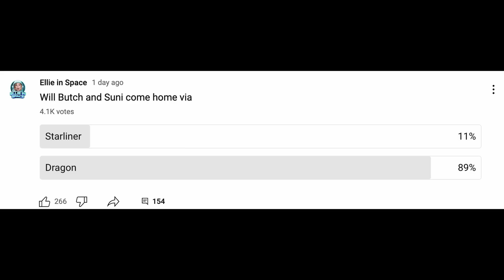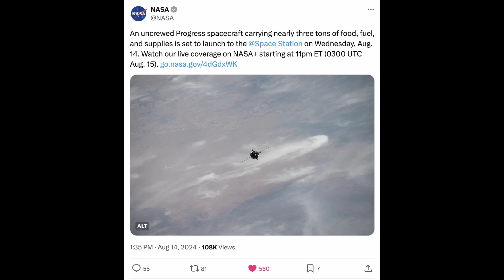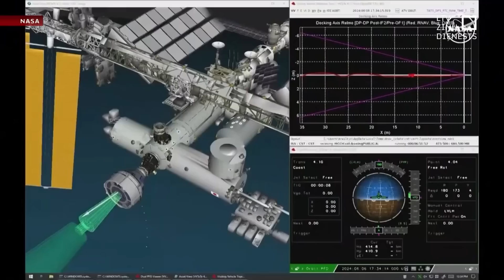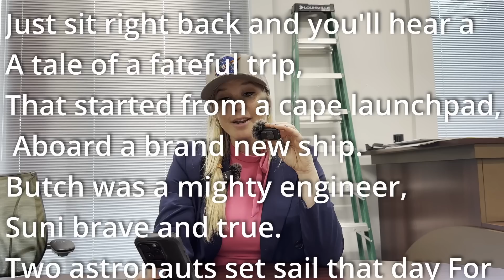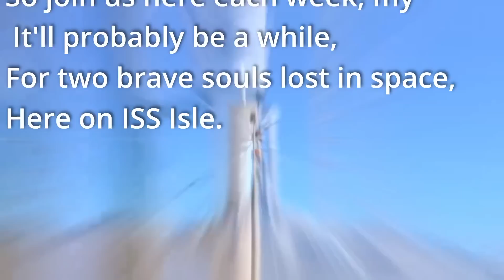Decision on Boeing's Starliner postponed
NASA still hasn't decided the best way to get the Starliner crew home...
Now their estimated 'mid-August' decision might be announced closer to August 26th.
NASA officials said mission operators continue to evaluate whether the Starliner is capable of safely making the return trip.